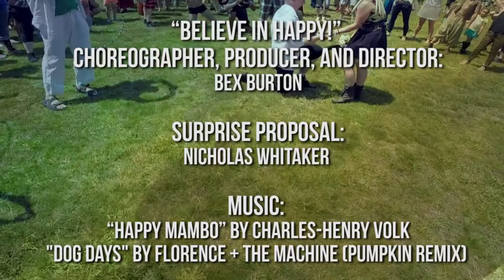Surprise Marriage Proposal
Nick crashes Bex's hula hoop dance performance with a question that will change her life forever!